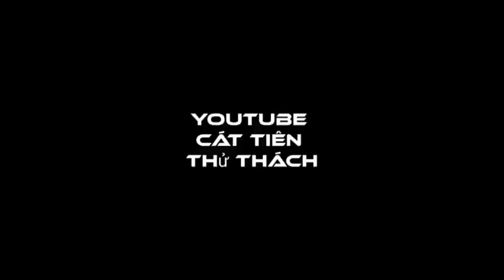'Nghẹn Lời ' Khi thấy các con cháu lần cuối cùng đưa tiễn ông về cát bụi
chia buồn cùng với gia đình